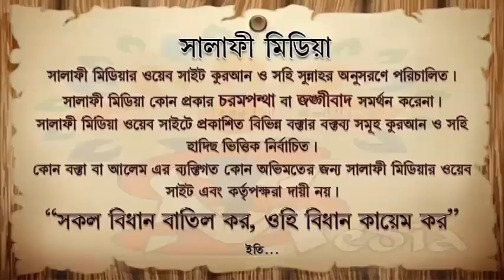সূরা ফালাক ও ফরয গোসলের নিয়মাবলী ᴴᴰ┇ শেখ মানসূর আলী মুহাম্মাদী 2018